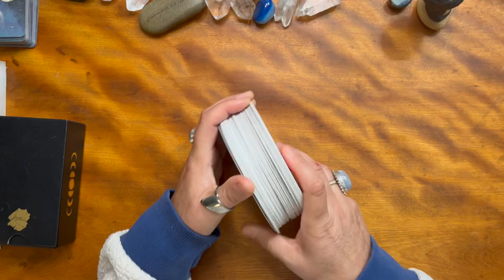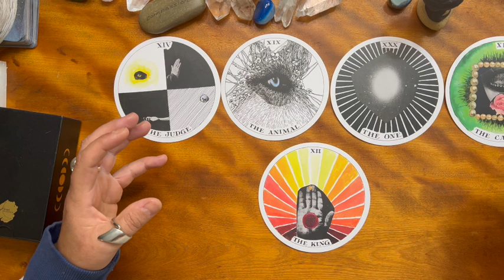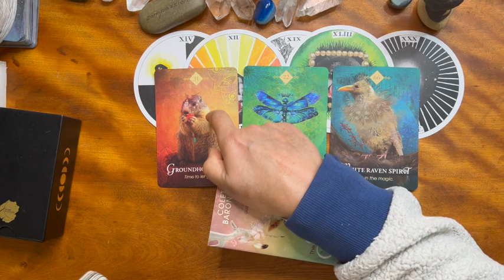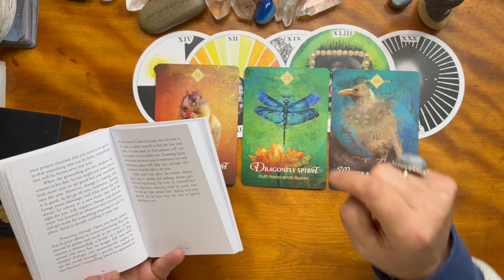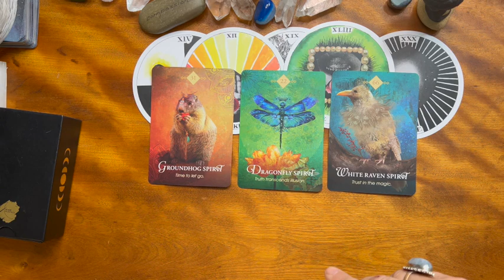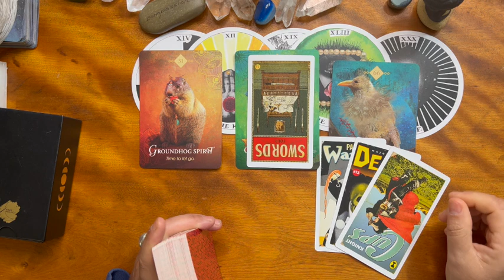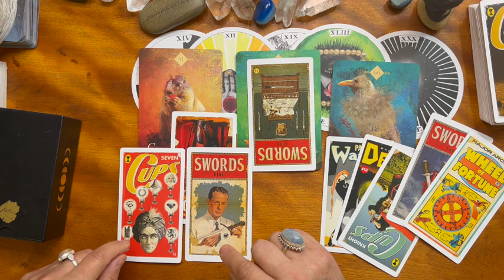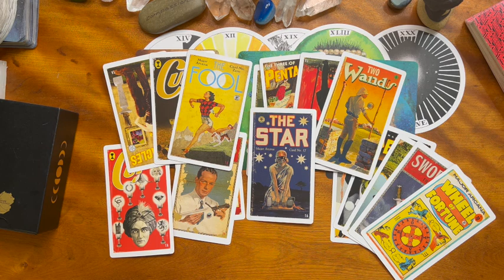Sagittarius - May 2024 - 🐝🦄Are you ready? It gets better! - Timeless Tarot Reading♐️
It's been a hot minute since I was last on here.  My apologies for the delay.  Life has been crazy these days and I just did not do a good job of prioritizing my time.  You are important to me.  This work is part of my purpose as a healer.  Thank you for trusting me with your message from spirits.

⭐️Interested in Astrological SIGNS⭐️
☀️Sun = Libra.  🌕Moon = Taurus. ☝️Rising = Aries. ♥️Venus  = Libra.

☀️Sun = ego, determination and will in life.
🌕Moon = emotional and intuitive side.
☝️Rising = energy you give off, and your outlook; what others see first.
♥️Venus  = love language; what love represents to you.

About me -
Since I was a young child something felt different about me.  My different-ness made my thoughts and feelings too big, too much, too loud, so I tucked away the voice in my heart and went on living a life I thought I was supposed to live.

Many years later I was a shell of that girl I once was.  Would she be proud of me for what I had become?  My answer hurt deeply.  I began asking all of the questions and seeking all of the advice.  I felt very alone.  My innner child was somewhere inside of me and I needed to find her again.

I am now a divorced mama of two amazing kiddos.  I am healing my heart more every day and part of my healing journey is to connect with others who are on a similiar path.  I am calling to those whose inner child is hidding, quietly waiting for you to find them.  I know what it is like to feel different and unsure of where you fit. You can find your answers.  Awakenings big and small are coming your way.  Please remember, Listen before you act.  We are all fighting our own invisible battles.

"She believed she could, so she did"

Tarot Reading is never 100% accurate. Please use your own decrement when interpreting the readings on this site. No guarantee can be given as to the accuracy of a Reading. A Tarot Reading does not replace Professional Medical/Legal/Business Opinion and Advice.